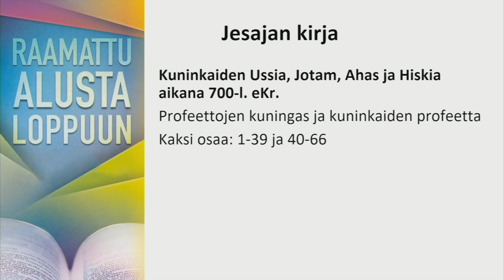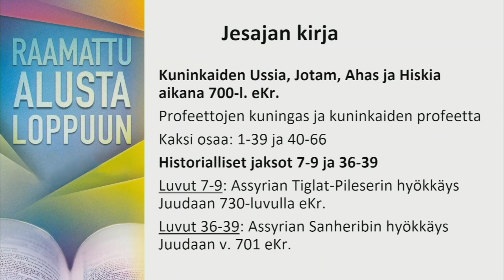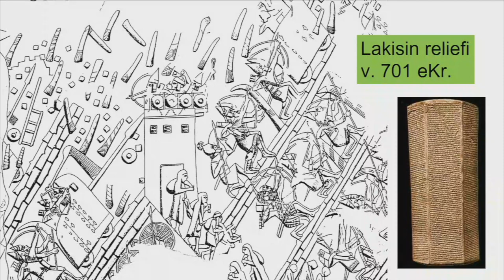Jesaja - Eero Junkkaala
Raamattu alusta loppuun -tapahtumassa tutustutaan yhden viikonlopun aikana Raamattuun, sen jokaiseen kirjaan. Alustajina ovat mm. Raamattuakatemian kouluttaja, TT Eero Junkkaala, Oulun seurakuntien kirkkoherroja ja pappeja sekä maallikoita ympäri Suomen. Tervetuloa tutustumaan Raamattuun!

Tapahtuman järjestivät Oulun seurakunnat ja Raamatunopetusakatemia.fi
Tilaisuudet on tallennettu Karjasillan kirkossa maaliskuussa 2024.

Tekninen toteutus: Virtuaalikirkko.fi
Kuvaaja: Niko Häggman